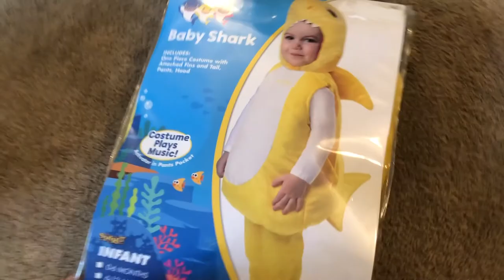Shopping for a Halloween Costume!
Shannon and Greyson go shopping for a halloween costume and they finally find the perfect one!